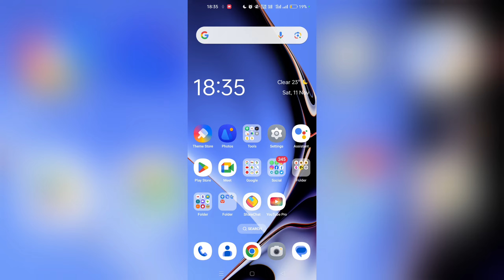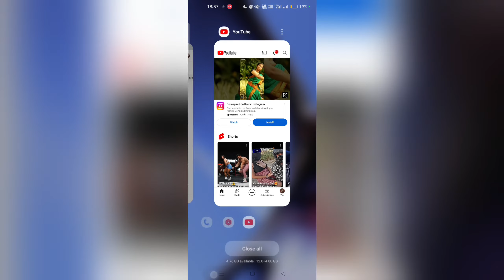processing will begin shortly how to fix in yt studio